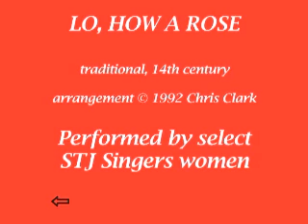lo, how a rose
Performed in 1992 by select women from the St. John Singers